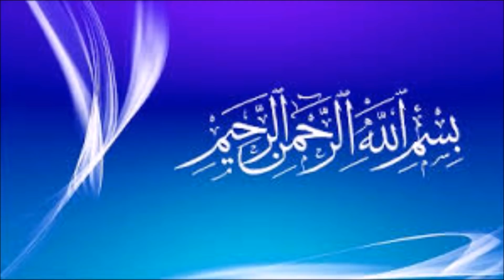من أول الأنعام إلي آية 30 للشيخ حسن صالح . [ صلاة العشاء ]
تم التسجيل والمراجعة بالولايات المتحدة .
إخواني وأخواتي :
تعليقاتكم وسام علي صدرى ، فليسامحني كل من كتب شيئاً ولم يجد رداً ، فليس ذلك عن قصدٍ أو إهمالٍ مني ، ولكنه ضيق الوقت وكثرة المشاغل ، فاللهم جازِ عني خيراً كل من يستمع ويعلق وينصح ويصحح فإنهم يمدحون فضلك ونعمتك فالفضل لك  ، اللهم إني أشهدك علي حبهم فيك لحبهم لكتابك فاجمعنا بهذا الحب مع أهل القرآن في جنتك ، آمين .
الفقير : حسن صالح
Dear brothers and sisters, I’m extremely honored to receive your comments. Please forgive me if I couldn’t reply to your comments due to my busy schedule. I ask Allah SWT to bless and reward everyone who watches, comments, or offers me an advice. Oh Allah, they are praising your favors upon me. Oh Allah, I bear witness that I love all of them for your sake and for the sake of Quran. Oh Allah, gather us all in Jannah. Ameen
Regards,
The one who seeks the mercy of his Lord,
Hassan Saleh